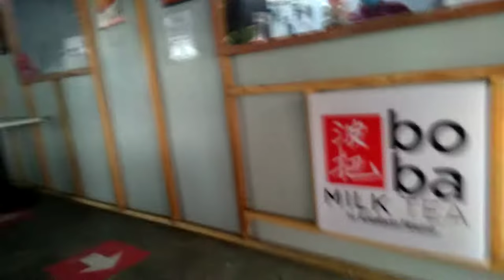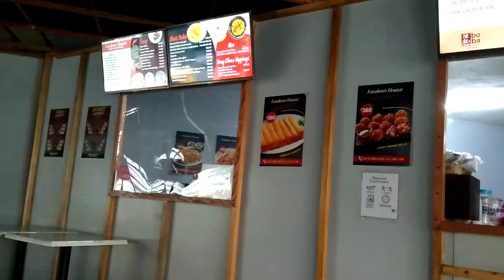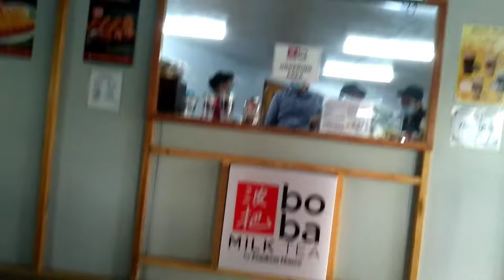new normalbumili Ng milk tea|Rose Padayao👧🇵🇭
New Normal|masarap na BO-Ba milk tea👧🇵🇭